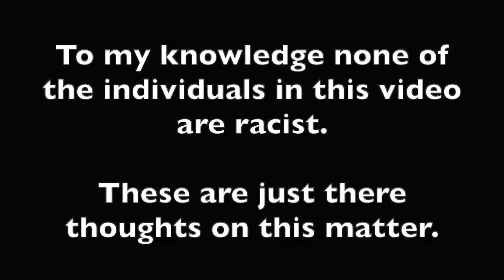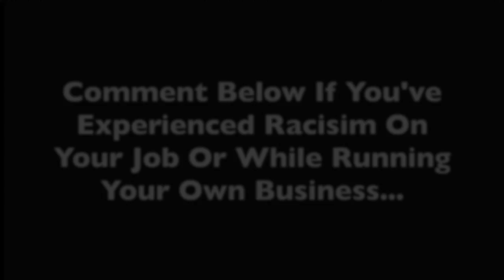Racism As An Independent Courier, Expeditor, Truck Driver & All Other Driving Professions